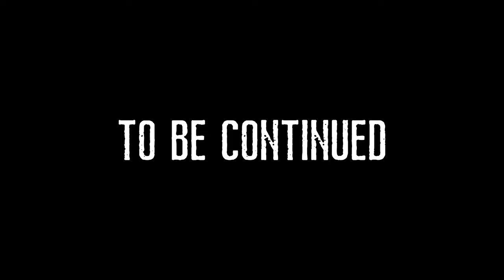SAINTS & DANNY RAY - TEXT MESSAGE [OFFICIAL VIDEO]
Check the 'SAINTS' on Spotify, Apple music and all social platforms NOW!

Lyrics: Tal Shachar & Danny Ray
Music, mix & production: Chen Balbus

Video by: Myles Caba, Shahar Ami Mizrahi
Video assistant: Amelia Jones
Video editing: Chen Balbus
Clothing: Black Pearl LA

LYRICS:
Text message said she she’s done with me
I don’t think no one can humble me
I took a blank and now I’m stumbling
All for it never run from it

A call from Bootsy Bellows and now I’m on my way
16 bottles to the face we didn’t have to pay

I’m maybe hurt but I won’t fall down
It’s need too long you can stop my time is now
The rain is gone you can see the sun
The games are over it has begun

These niqq@s talkin they ain’t saying too much, I can’t listen
God as my witness with the quickness the chick had went missin'

We get it poppin' in poppy I gotta dive in the diamonds, my shit be shining she find me
All of my jackets designer my ice is Rocky she climb me
Mulholland drive we be driving
The route in hills that be winding
I wish that we could rewind it
My passion is never dying she off the deep end go dive in
We always eating no diets we don’t throw parties we riot

She powder nose with the powder I had went ghost like it’s power
100 drinks at the table She fell in love in an hour